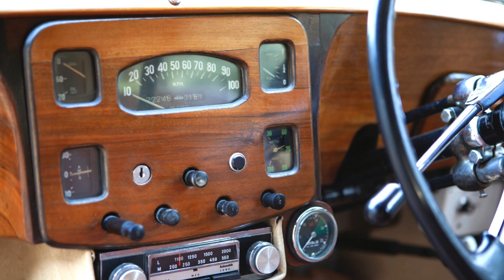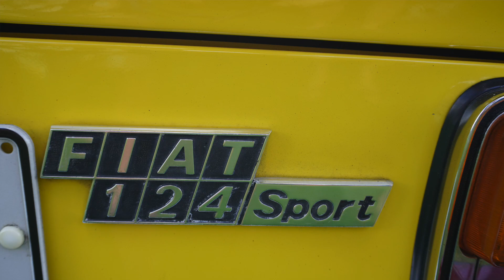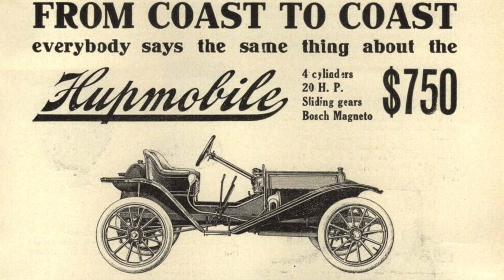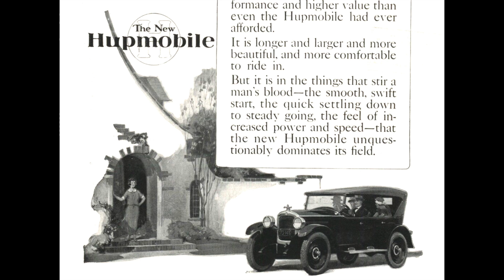Dad's Old Car episode 15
Some more cars from the British and Euro car show.  A chat to my old mate les Pop, and a chat to Bill with his two old Hupmobiles.